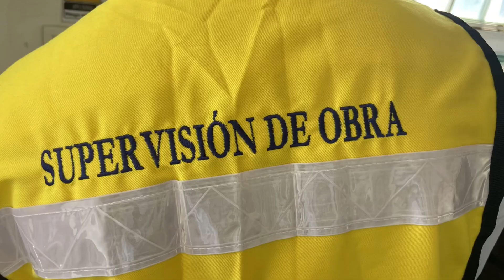Labcceo, Estado de México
Autopista Atlacomulco-Maravatio